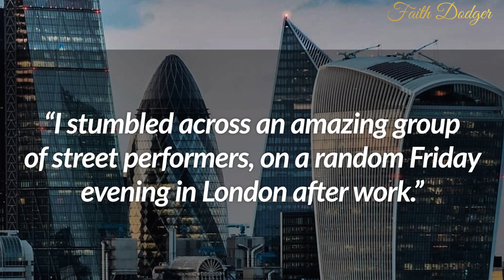Exploring UK's Astonishing Street Performances.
On  a random Friday evening after work, I stumbled across unforgettable UK street performers displaying astonishing talent. Spark! LED Drummers is a medium-scale street theatre show performed by five to seven characters that combines high-impact drumming, dynamic choreography and beautiful lighting design.

The performance combines static set-pieces, movement between sites and audience interaction.The performers constantly shift the focal point of the show and sometimes surround the audience completely so they feel immersed in the drama which unfolds. The show gradually builds in intensity culminating in a huge climax of light, sound, smoke and movement.

Spark! is a highly adaptable site-specific show designed for audiences on the street, in town squares and parks or any other open space. It can also be performed on stage and indoors.

The show can last up to 60 minutes and be performed twice a day. This performance was part of the Bartholomew Fair 2023 in London.

An optional pyrotechnic finale can be offered.

Filmed by: Faith Dodger
Edited by: Faith Dodger
Street performance: Spark